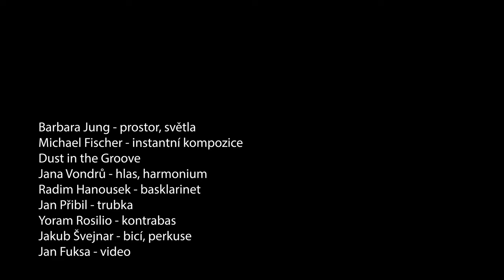Experimental teaser Dust in the groove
Barbara Jung - installation
Michael Fischer - sax
Jana Vondrů - voice, harmonium
Radim Hanousek - bass clarinet
Jan Přibil - trumpet
Yoram Rosilio - double bass
Jakub Švejnar - percussions

Jan Fuksa - video